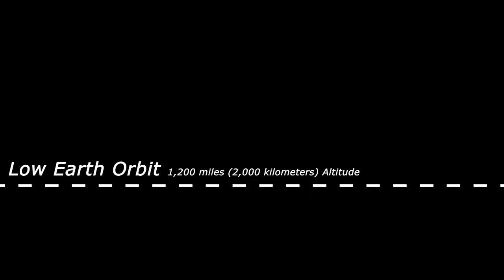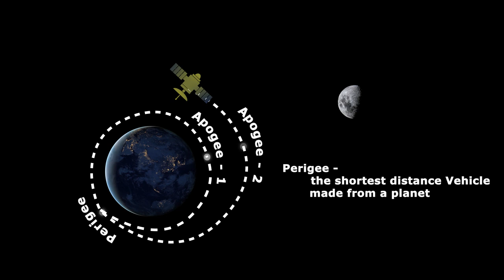Trans-Lunar Injection Using Orbital Velocity -Diagram of Trajectory -Chandrayaan 3 Entering the Moon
This video is about the Trans lunar Injection which mean how the satellite or vehicle enters the moon orbit with the help of earth gravity